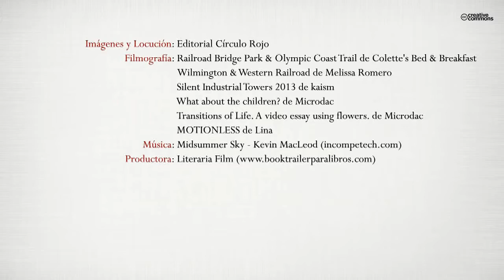Flor de Azafrán (Booktrailer) - Editorial Círculo Rojo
Autor: Fco. Javier Bernad Polo.
 Flor de Azafrán es una prosa poética. El comercio del azafrán entre Calamocha y París hacia 1900 y la construcción del ferrocarril en la comarca del río Jiloca marcan la vida de la familia Polo. Entre la cotidienaidad y la excepcionalidad de su relación con Lucien Thiercelin & Charrier, saffran pur, de Pithiviers